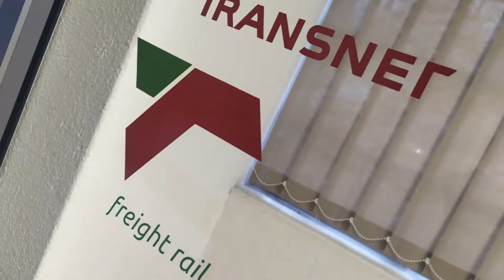Disinfectant Spraying Covid 19 Transnet ermelo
Disinfectant Spraying Covid 19 Transnet ermelo Contact Willie 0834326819